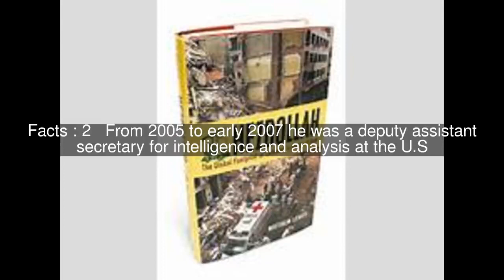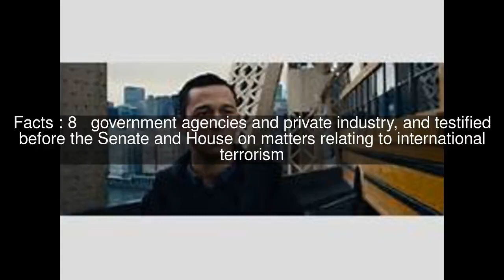Matthew Levitt Top #11 Facts